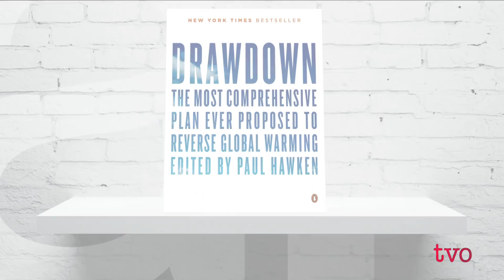Solving Climate Change: A Blueprint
Most people agree that climate change is a problem. But what can be done? Katharine Wilkinson endeavors to answer that question in her book, "Drawdown: The Most Comprehensive Plan Ever Proposed to Reverse Global Warming." The Agenda welcomes Wilkinson to discuss her ideas.